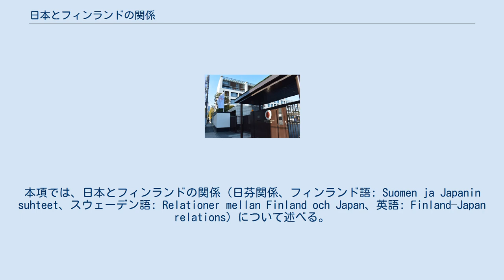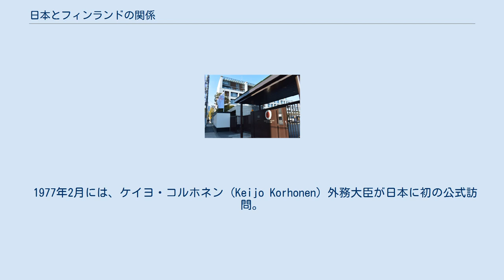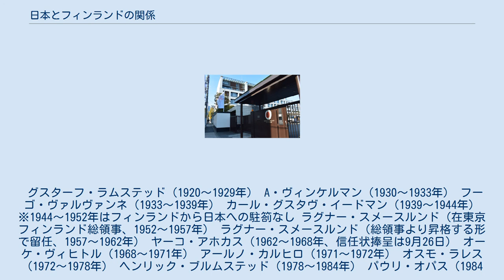日本とフィンランドの関係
日本・フィンランド関係
本項では、日本とフィンランドの関係（日芬関係、フィンランド語: Suomen ja Japanin suhteet、スウェーデン語: Relationer mellan Finland och Japan、英語: Finland–Japan relations）について述べる。
 国交樹立100周年を記念する旗を掲揚している駐日フィンランド大使館（2016年） 最も早い時期に公的な立場で日本を訪問したフィンランド人は、エカチェリーナ2世の命により交易調査のために日本に派遣されたアダム・ラクスマンで、1792年に根室に上陸した。
次いで、1879年に冒険家アドルフ・エリク・ノルデンショルドが北極海航路を通り、横浜港に到達している。
国交樹立の約20年前からは、フィンランド人宣教師が日本での活動を行っている。
 1917年に独立宣言を採択したフィンランドは、1919年に日本から独立の承認を得た。
日露戦争で実力を示し、コンニ・ジリアクス (Konni Zilliacus) など、フィンランド独立運動活動家に対して支援を行った日本からの承認は、フィンランドにとって大きな意味をもつものであった。
まだ自国の外交官がいなかったため、ルードルフ・ホルスティ外務大臣は、外務省外の人材としてアルタイ語を専門とするヘルシンキ大学教授のグスターフ・ラムステッドを初代公使に任命した。
地政学上ロシア極東部の情勢を把握しやすい位置にあることもあり、日本はアジア諸国のうちフィンランドが常駐使節を送った最初の国となった。
ラムステッドはマルセイユから日本へ向かう伊予丸の船中で、ロンドンで購入した書籍や日本人乗客の協力により日本語を学んだ。
日本に着く頃には流暢な会話ができ、通訳を依頼する必要がないほどであった。
1919年晩秋、築地精養軒ホテルに在外フィンランド公館を開設。
1920年5月には麻布の旧アルゼンチン大使館に移転したが、1923年9月の関東大震災により喪失した。
 両国間の貿易が始まったのもこのころであり、1920年代初めには日本の絹製品や陶器がフィンランドで知られるようになる。
1930年代にはフィンランドから日本へパルプなどの工業製品の輸出が始まった。
 1920年代半ばにはソビエト連邦極東部の軍事的緊張が緩和したことから、駐日フィンランド外交官の活動は通商・政治に重点を置く。
1920年代末になると、日本の軍部に国粋主義が台頭し始めた。
1941年からは日本の軍事行動により、フィンランドの外交団は大きな制約を受けることとなる。
そして1944年には両国間の国交は断絶した。
 1952年、フィンランド政府と連合国軍最高司令官総司令部との協議により、日本にフィンランドの通商代表を駐留させることに合意。
在日フィンランド通商代表部･総領事館と在ヘルシンキ日本総領事館を開設した。
総領事館は1957年に正式に公使館となる。
1962年9月26日、ヴィルヨ・アホカス大使が昭和天皇に信任状を捧呈した時点で、公使館は正式に大使館に指定された。
 1977年2月には、ケイヨ・コルホネン (Keijo Korhonen) 外務大臣が日本に初の公式訪問。
同年12月には、カレヴィ・ソルサ首相が、日本で開催された社会主義インターナショナルの国際会議に出席した。
日本からは1985年に安倍晋太郎外務大臣、同年に皇太子・皇太子妃（当時。令和時代の上皇・上皇后）、1987年には当時の内閣総理大臣中曽根康弘がフィンランドを公式訪問するなど、交流を深めている。
2000年5月には天皇・皇后（当時。令和時代の上皇・上皇后）が、オランダ・スウェーデン訪問の際にフィンランドに立ち寄っている。
 2011年の東日本大震災の際には、タルヤ・ハロネン大統領から天皇に宛ててお見舞い表明があったほか、寄付金や物資の支援があった。
 2019年には国交樹立100周年を迎えた。
 多くの日本人が持つフィンランドのイメージは、サンタクロースやオーロラといった異国情緒あるもののみならず、高い教育水準やノキアなどのハイテク産業も認知されている。
これに対し、多くのフィンランド人は日本に対し、高品質の自動車や電気製品、漫画などのサブカルチャー、日本料理などを評価している。
1905年の日本海海戦の勝利により、ロシアからフィンランドへの影響が弱まったこと、オーランド諸島帰属問題において、当時の国際連盟議長国であった日本がフィンランドにとって納得のいく解決...